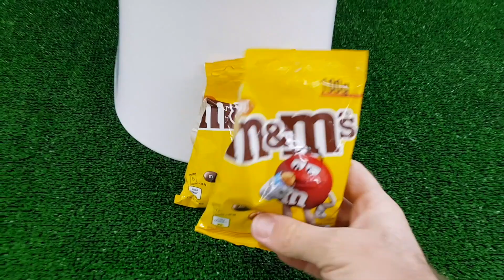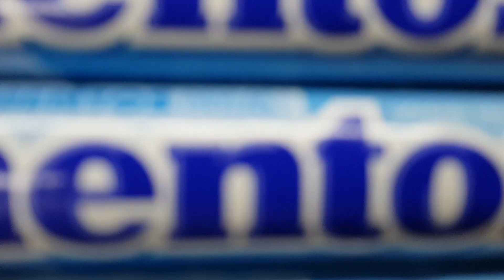Satisfying toilet video !! M&M Candy VS Coca Cola Zero, Fanta and Mentos in the toilet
Satisfying toilet video !! M&M Candy VS Coca Cola Zero, Fanta and Mentos in the toilet !! ASMR